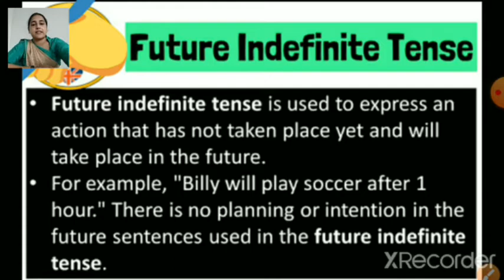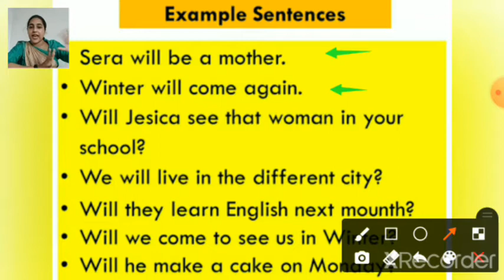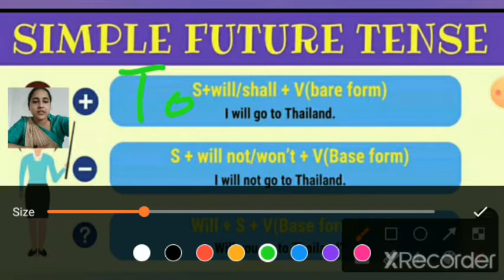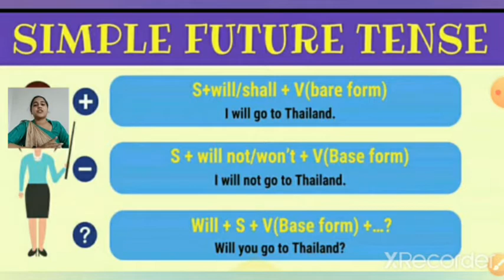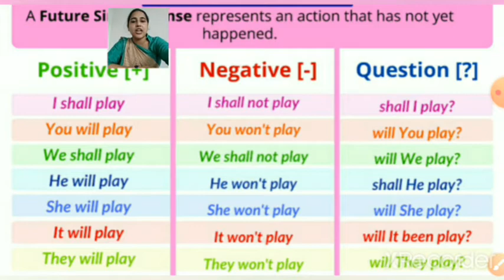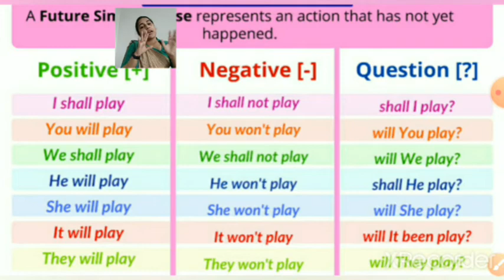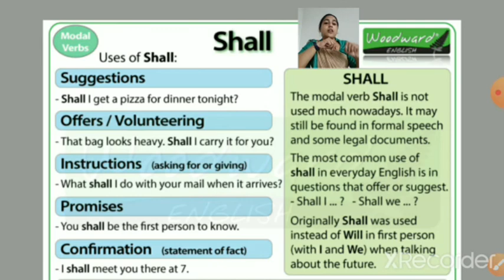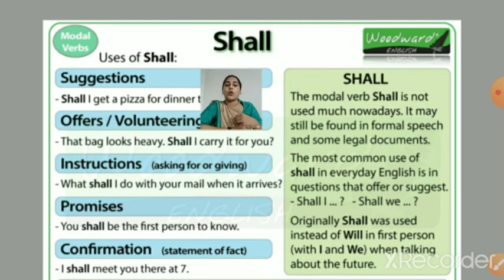Class10th EngSimple future tensept 1